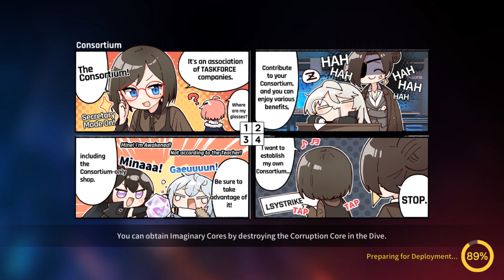Counterside (SEA server) Challenge Act 5-4 Explanation (Horizon/Overflow)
Horizon Horizon Horizon and Horizon will save the day!!